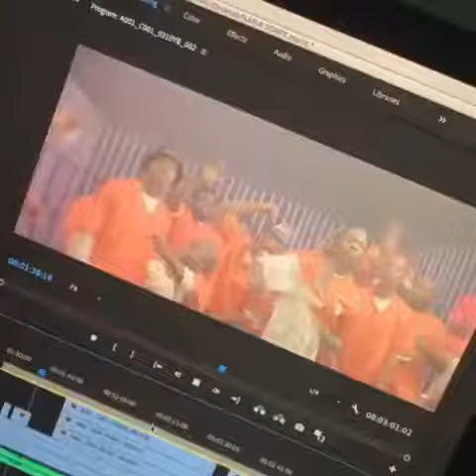Soapy video trailer inside life by nairamarley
Nairamarley